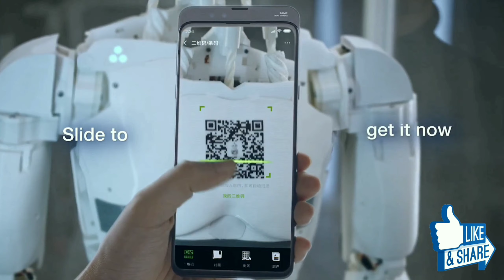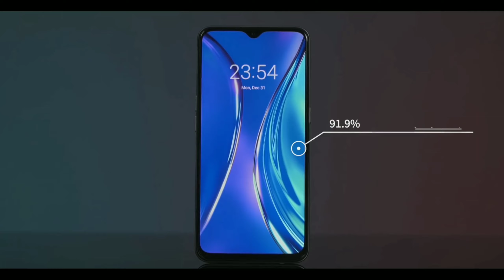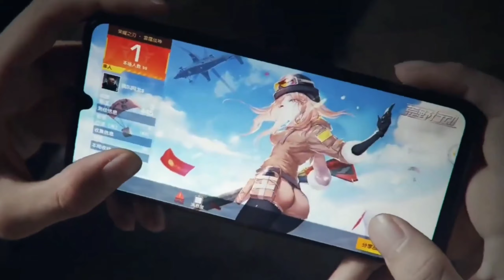Realme X2 Pro unboxing & Frist Review🔥🔥🔥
Video About--- Realme X2 Pro complete phone package offer by Realme .This phone specifications so aggressive ... Snapdragon 855+ processor...90Hz super AMOLED display ...64Mp Rear Quad Camera indisplay fingerprint...
.This phone luanch 15 October In Europe ...Than India